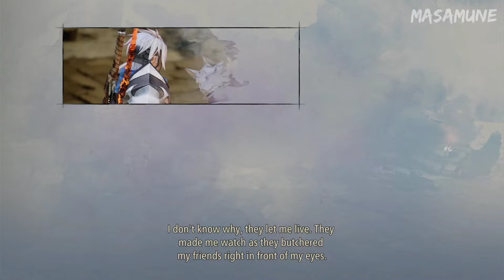Elde Menancia | Tales of Arise Gameplay Walkthrough Part 10 | PS5 60FPS